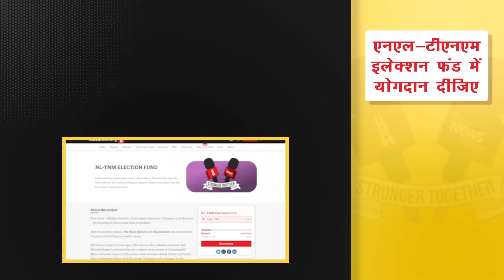‘Freebies aren’t women empowerment’: Young voters on jobs, communalism, infra as MP poll issues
In Madhya Pradesh, about 2.2 lakh young first-time voters will cast their vote in the upcoming assembly polls. In at least 31 constituencies, the teen and first-time voters will surpass the winning margins of the 2018 state elections.

Newslaundry spoke to several such young voters in Madhya Pradesh’s capital Bhopal on the big issues that will influence their poll decision. Most of the youth emphasised “freebies cannot empower women”, and that the “politics of communalism is on the rise”.

Shradha, a young voter from Bhojpur constituency, said: “I don’t think Laadli Behna Yojna has been launched to empower, in fact the sole aim of the scheme is to lure women voters.”
Nineteen-year-old Harshita said: “I am going to vote on the issue of lack of health infrastructure in the state, and the politics of communalism needs to cease.”

The other key issues for the youth were unemployment and lagging educational infrastructure in the state. One of the first-time voters said: “We have not seen any government other than the BJP’s. A change is urgently needed now.”

Watch.